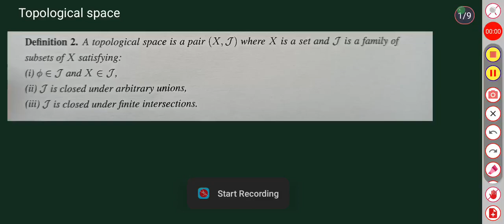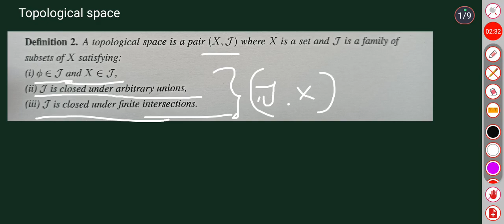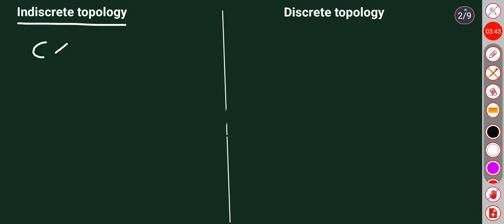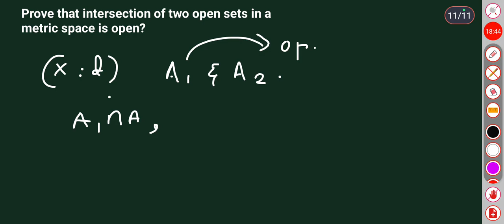MSC MATHEMATICS | Calicut university | Topology | Module 1| Topological space